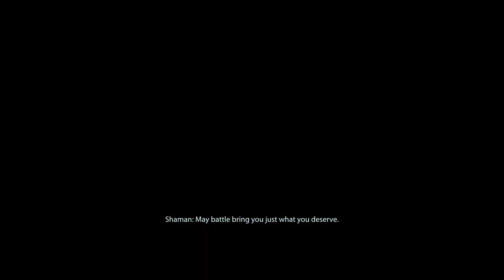Riven Rite of Passage